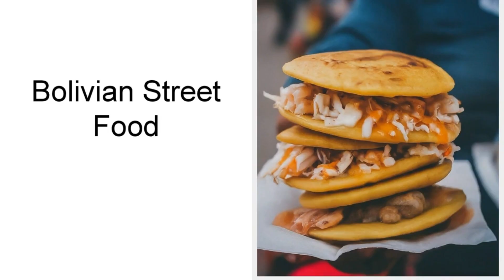AGBU AVC Bolivian Cooking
Recipes From Bolivia Learn From Top Chefs From The the mountains of Andes.